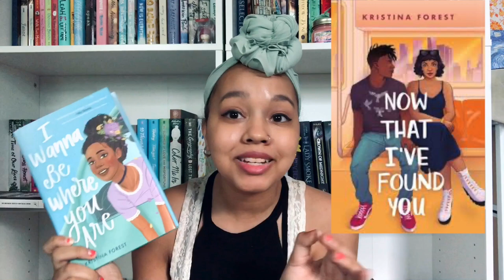5 Fall Releases I Am Excited For!